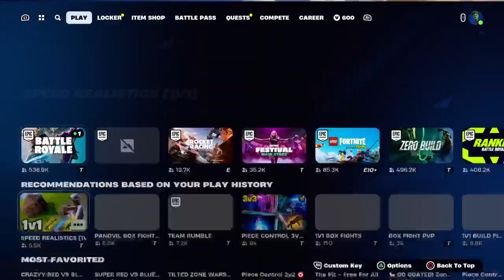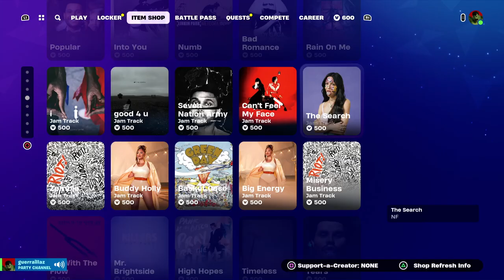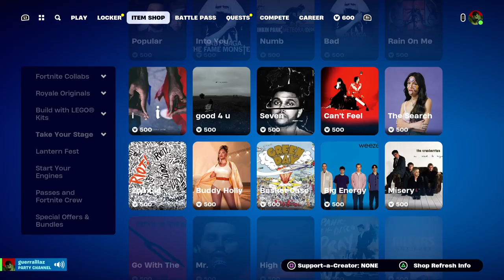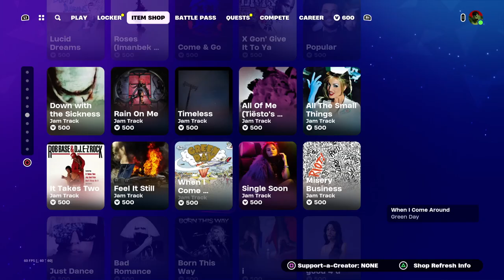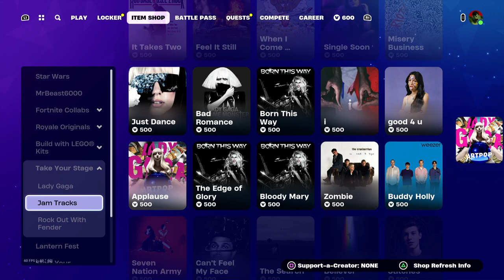Fortnite x GamerZackAttack